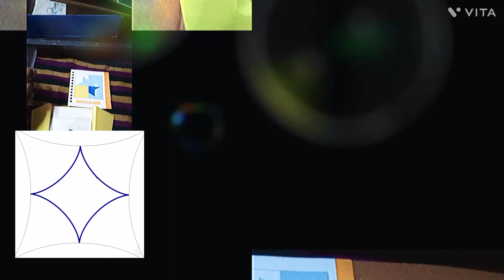Color Track @Mind power checkcognitiveskill #2023